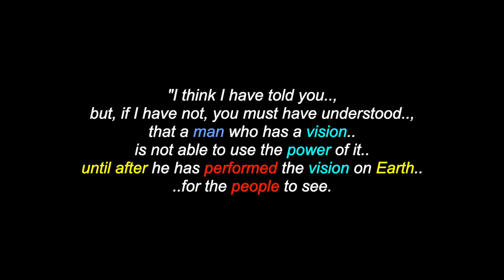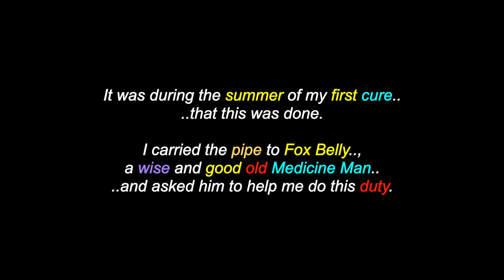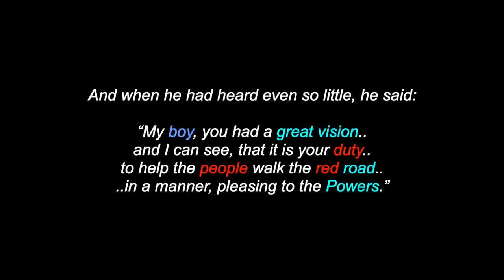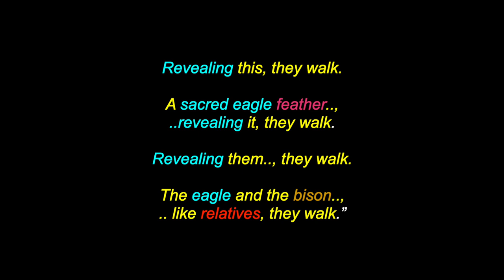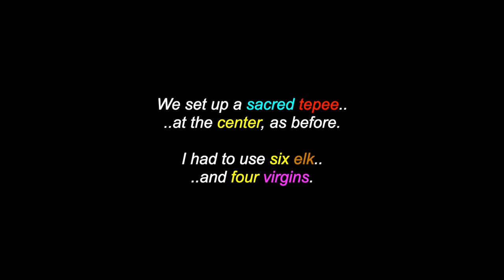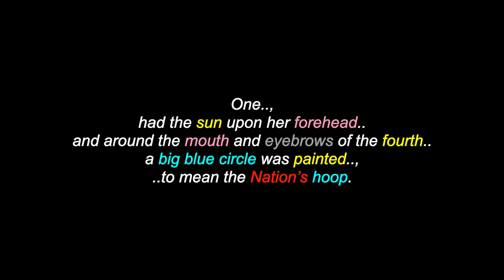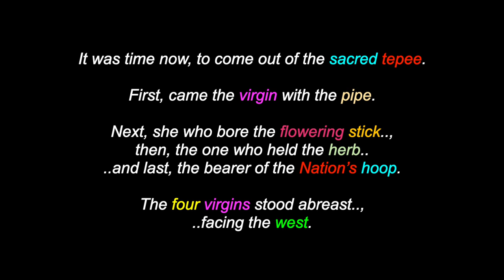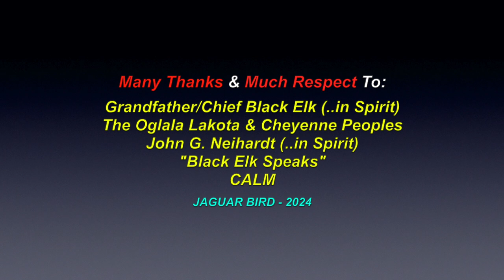Black Elk Speaks: The Powers Of The Bison And The Elk (#18) - Chief Black Elk - Oglala Lakota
This is a video for: "Black Elk Speaks: The Powers Of The Bison And The Elk" (#18), shared by Grandfather/Chief Black Elk, an Oglala Lakota Wičháša Wakȟáŋ. There are also over 1600 videos in this channel for many North, South & Central American Tribes & First Nations, Residential Schools, Chiefs, Elders, Historical Events, Indigenous Concerns, Quotes, Environmental Youth Activists.. and much more.

Many Thanks & Much Respect To: Grandfather/Chief Black Elk (..in Spirit)..; John G. Neihardt (..in Spirit)..; "Black Elk Speaks"..; The Oglala Lakota Sioux People..; CALM..  and to all the other brothers and sisters who have contributed to this video with photos and/or, in any other way.